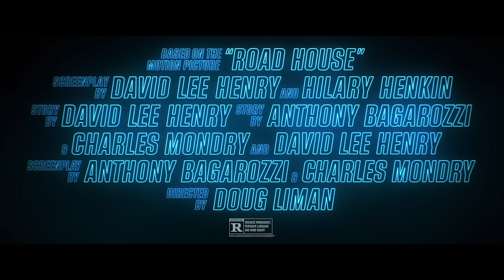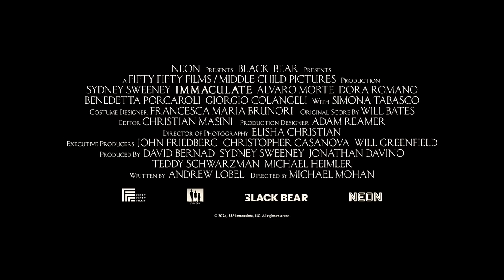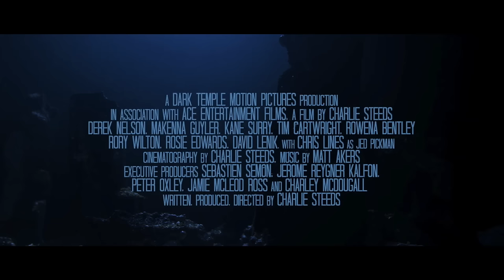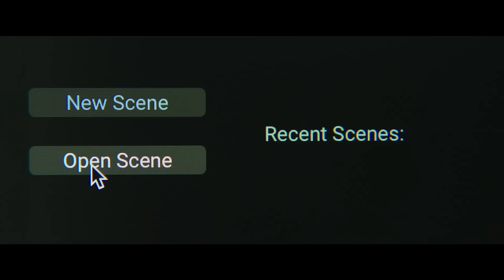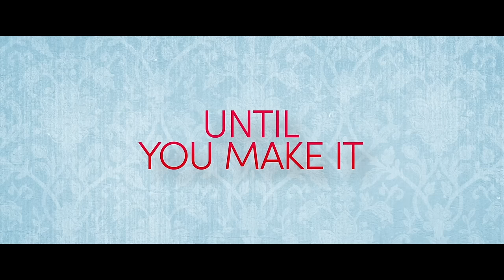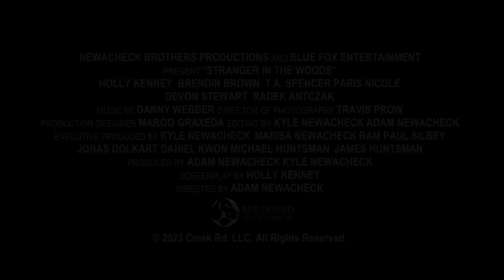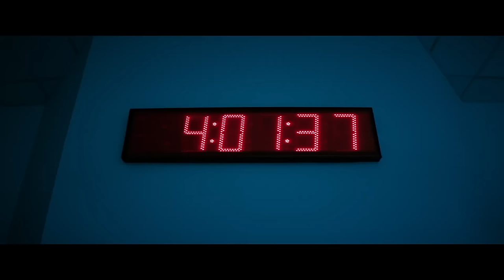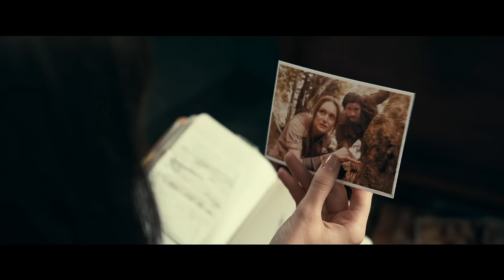Best New Upcoming Movies 2024 (Trailers)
Upcoming Movies that can be found in this Trailer Compilation:

00:00 FilmSelect
00:05 Ghostbusters: Frozen Empire
02:29 Road House
05:05 Sleeping Dogs
06:57 Immaculate
08:55 Gods Of The Deep
10:36 Red Right Hand
12:52 Stopmotion
15:07 Box: Metaphor
16:49 Upgraded
19:13 Stranger In The Woods
21:29 Bad Hombres
22:48 Double Blind
24:31 Madame Web